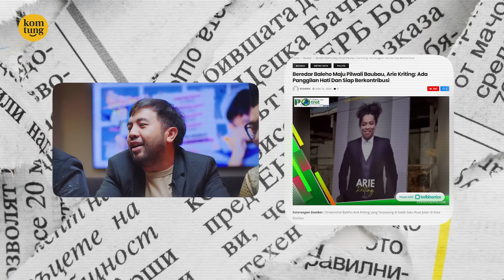NIKITA MIRZANI SOK PALING BENER! | DEBATIN GOSIP EPS 37